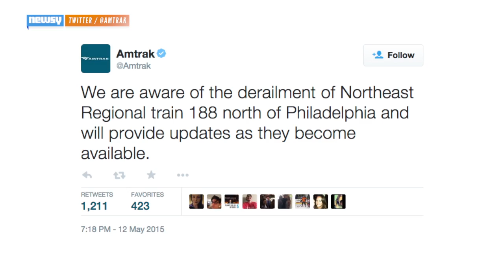U.S. Naval Attendee, AP Staffer Among Dead In AmTrak Crash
At least seven people are dead and dozens are injured after an Amtrak train derailed and tipped over in Philadelphia Tuesday night.

Transcript:
The Associated Press also confirmed one of its staffers among the dead. Jim Gaines, a 48-year-old father of two, was with the AP for nearly two decades.

Officials frantically worked overnight Tuesday to rescue passengers after an Amtrak train derailed and tipped over in Philadelphia.

According to Philadelphia media outlets, there were approximately 243 people on board the train when the six cars and the train's engine derailed around 9:30 p.m. local time. (Video via WTXF)

The U.S. Naval Academy tweeted late Wednesday morning one of those killed attended the academy. The mother of 21-year-old Justin Zemser told WNBC he was on his way home to New York.

Mayor Michael Nutter has confirmed at least seven are dead, and authorities say more than 200 others were treated at local hospitals with some in critical condition.

"It is an absolute, disastrous mess. I have never seen anything like it in my life," Mayor Michael Nutter said to WCAU.

According to Amtrak, the train was traveling from Washington, D.C. to New York when it derailed north of Philadelphia.

The cause of the accident is still unclear, though according to WPVI, officials are calling the derailment a "level 3 mass casualty event." (Video via WPVI)

Multiple passengers who were inside the train at the time of the crash posted photos and videos of emergency crews rescuing terrified people trapped inside the cars.

"I saw so many head injuries and, you know, bloody faces. And, you know, people were really injured. They were thrown out of their seats. One girl slammed into one of the seats," one passenger said to KYW-TV.

CNN reports the FBI was on the scene to assist in the investigation late Tuesday. Investigators from the National Transportation Safety Board are also expected to help investigate the incident.